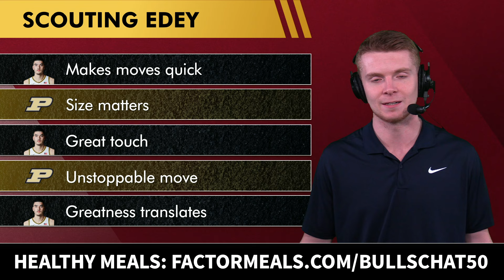The Chicago Bulls NEED To Draft Zach Edey In The 2024 NBA Draft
Chicago Bulls news and rumors discussed on today’s show is all about the 2024 NBA Draft! Zach Edey highlights the best player in college basketball and he would be a huge addition to the Bulls roster. Also with Nikola Vuicevic struggling in the 2023-24 NBA season, the Bulls have definite need at the Center position. Zach Edey March Madness stats, highlights and performance has him skyrocketing up 2024 NBA draft big boards, could GM Marc Eversley pull the trigger on the Purdue Center? Chat Sports host Patrick Siepman answers that questions while breaking down the latest Bulls draft rumors and news on today’s Chicago Bulls YouTube video!

Purdue Center Zach Edey stats vs. Tennessee in March Madness:
40 PTS, 16 REB, 13/21 FG, 14/22 FT

Never miss a Chicago Bulls live stream or injury report by following Patrick on X

Chicago Bulls fans should ALSO follow @chatsports on social media right now for more NFL news, NBA rumors and college football videos:

NBA draft prospect Zach Edey 2023-24 Stats (31.6 MPG)
25.0 PPG, 12.2 RPG, 2.2 BPG, 71.0 FT%, 62.4 FG%

Set your notifications to 'ALL' to never miss a video from the Bulls Report!

Ready for the NBA Draft and free agency? Like the video!

Get the comments section going, Bulls fans:
- Will Zach Edey be good in the NBA? Type ‘Y’ for Yes or ‘N’ for No
- Who do you want the Bulls to draft?
- Give Nikola Vucevic a 2k rating! Scale it 1-99

- Chicago Bulls Rumors: 5 College Stars The Bulls NEED To Draft In 2024 Ft. Zach Edey

Love the Bulls? Then share today's video!